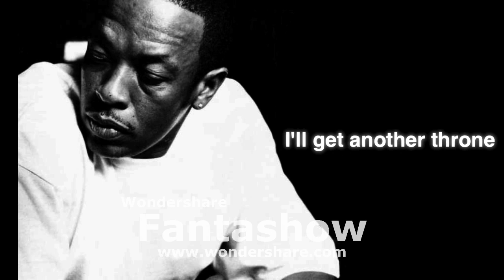Dr Dre - Concrete Roots - new HD Detox coming 2012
Dr Dre - Concrete Roots - HD video Detox coming 2012
One of the most powerful and successful rappers in the world, Dr. Dre started his career as one of the founding members of the seminal gangsta rap group N.W.A. . Now he is an influential label boss and producer.

N.W.A were known for pioneering gangsta rap, which described life on the streets and the attitudes prevalent in gangs using explicit lyrics. At the time N.W.A. came to prominence with 1988's Straight Outta Compton, rap was only just breaking into the mainstream music world, and pop-rap was dominated by acts like DJ Jazzy Jeff The Fresh Prince and LL Cool J. N.W.A. were far more extreme, but despite much controversy they managed to launch the careers of several prominent rappers including Easy-E (now deceased), Ice Cube and The D.O.C.
Dr. Dre's own solo album The Chronic (1992) was considered to be highly influential, and helped to popularise gangsta rap with suburban white youth. It is now considered to be one of the all-time greatest hip-hop albums. Although he has not released a solo album in nearly ten years, Dr. Dre continues to make appearances on other artist's albums including Eminem and Snoop Dogg.
In 1996 Dr. Dre founded his own imprint, Aftermath Entertainment, under the Interscope label. He is directly responsible for discovering and launching some of the worlds biggest rap stars -- Snoop Dogg, Eminem, Busta Rhymes, and Eve -- as the CEO of Aftermath. Primarily a record producer now, Dr. Dre has produced thousands of tracks and is credited with being one of the pre-eminent creators of the popular West Coast G-Funk sound. He was also one of the original artists signed to Death Row Records